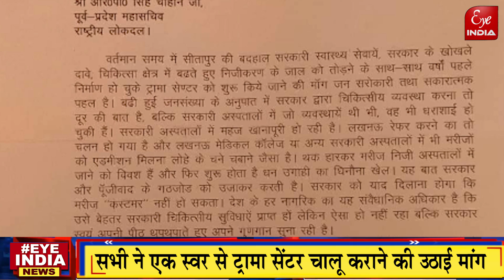Sitapur - अब SP जिलाध्यक्ष और अन्य नेता क्यों पहुंचे धरना स्थल, प्रशासन को क्या दी चेतावनी ?